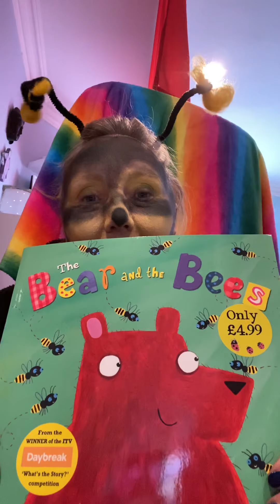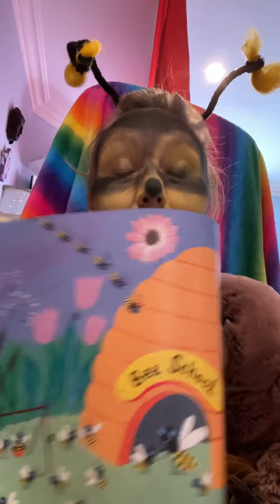Bedtime Story 3.6.20